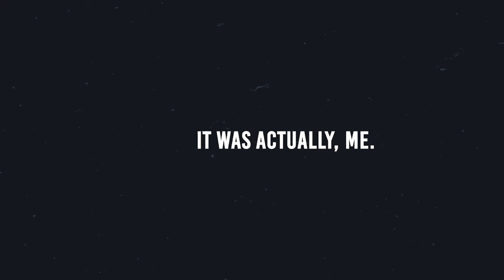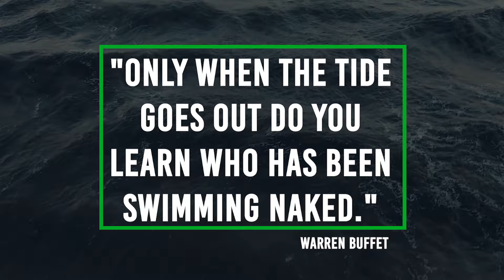This Real Estate Commission Calculator Creates Your Business Plan Like Magic!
[description]